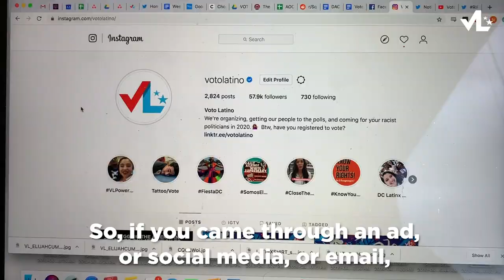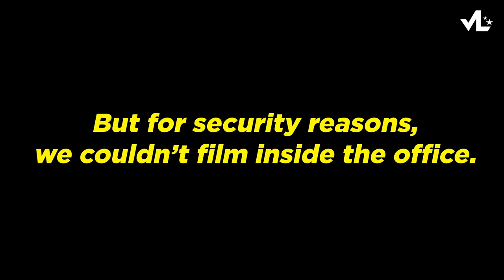We Met Alexandria Ocasio-Cortez FOR THE FIRST TIME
This week was crazy for us. Given the work that we do for our community, it was kind of a big deal to meet AOC and give her a giant birthday card. So we decided to document our experience and show y’all. Thanks again to everyone who signed the card!